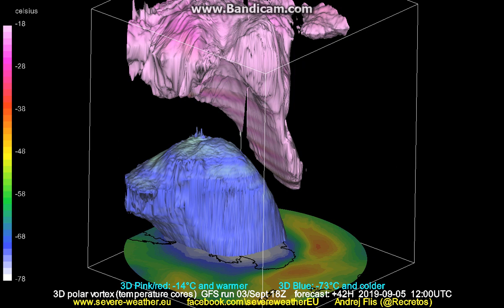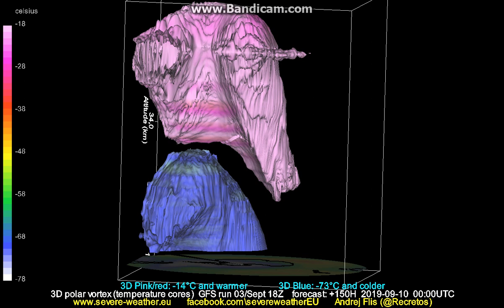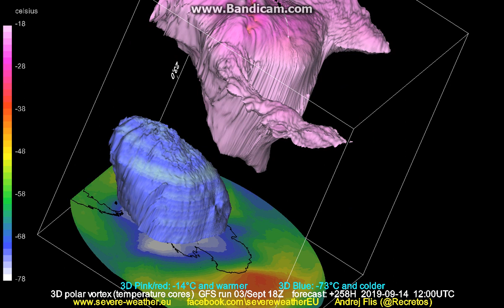3D animation of the Stratospheric Warming /FA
The whole box over the south pole shows the atmosphere from 12km to 56km altitude. The vertical scale is greatly exaggerated/expanded to better visualize the process. The red/pink 3D airmass at the top, is air with temperature of -14°C and warmer. So you only see the airmass that is warmer than -12C, which is relatively warm for the mid-stratosphere (25km-38km).
The blue 3D airmass shows air with temperature of -73°C and colder. That is usually the cold core of the polar vortex.
The 2D field on the bottom is 150mb pressure level temperature.